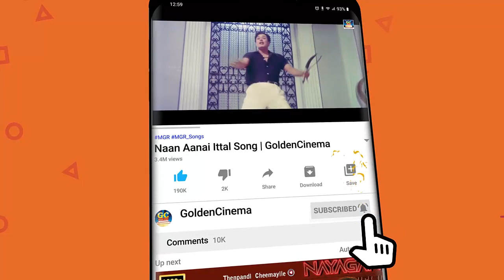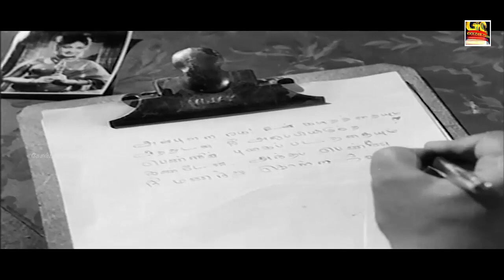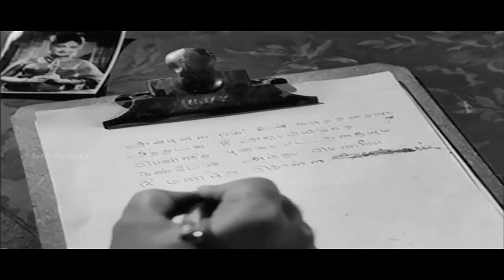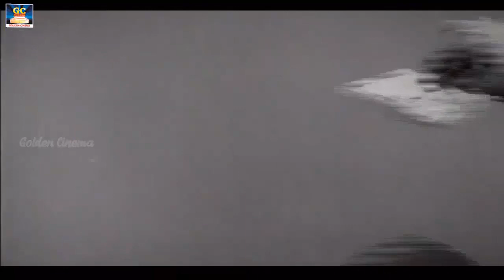காலம் போற்றும் கவியரசன் காதல் பாடல்கள் | Kadhal Kaviya Padalgal |Kannadhasan Love Songs HD.